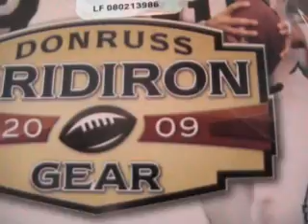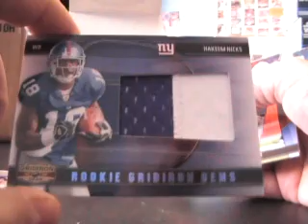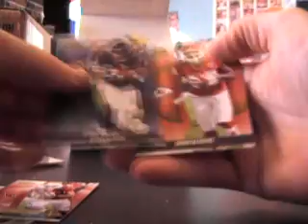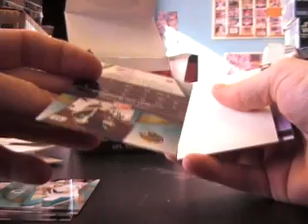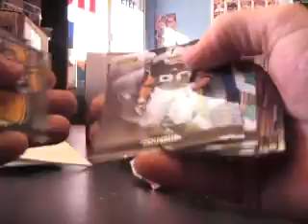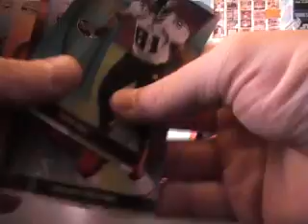Kristie's 2009 Donruss Gridiron Gear Football Box Break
Hey Kristie,

here is the break for you. Sorry it was shorted a hit. I sent you the wrapper and topper to fix the problem with. Thanks again, Chris J.